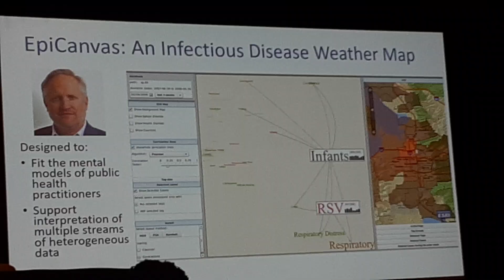Int Conference on Emerging infectious diseases. Dr Ntuba Thompson Akwo